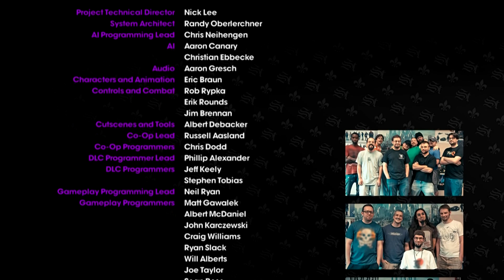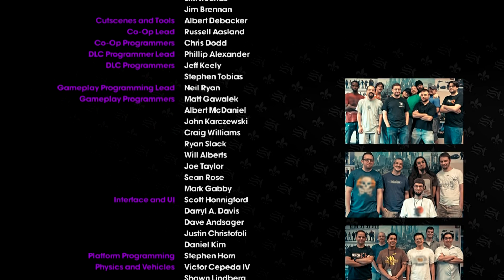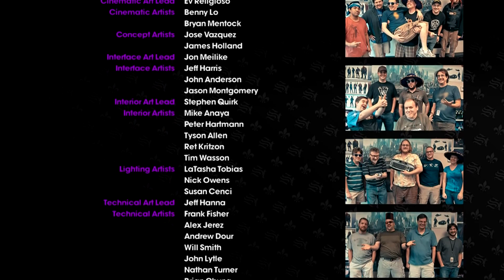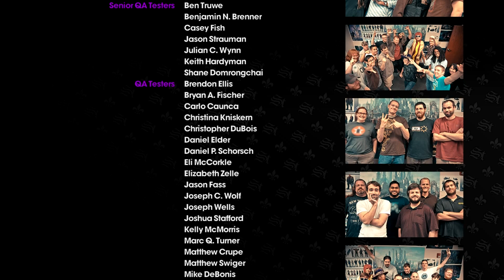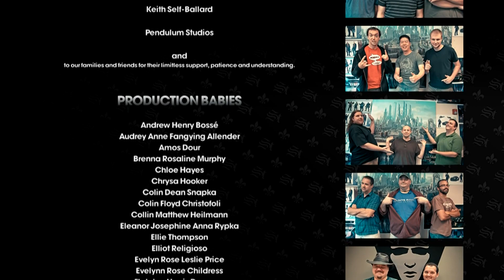Diagan & Clag - Saints Row the Third: The End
Gameplay of the last two storyline missions.